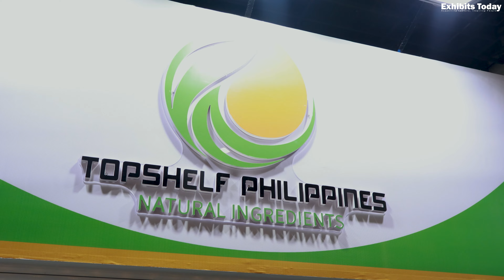TOPSHELF PHILIPPINES @ ILDEX PHILIPPINES 2024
Watch our interview with Marlon Regachuelo, General Manager of Topshelf Philippines during ILDEX Philippines 2024 in SMX Convention Center Manila